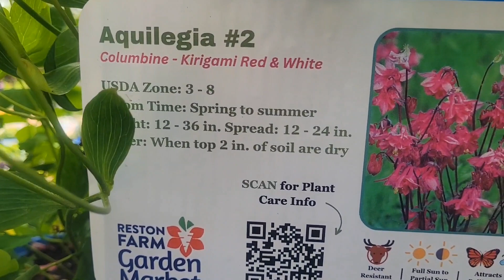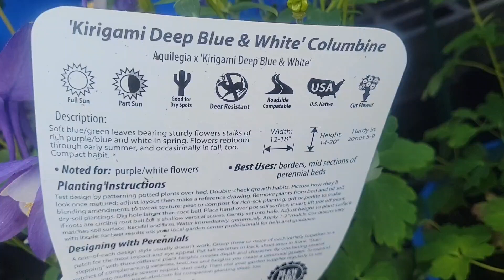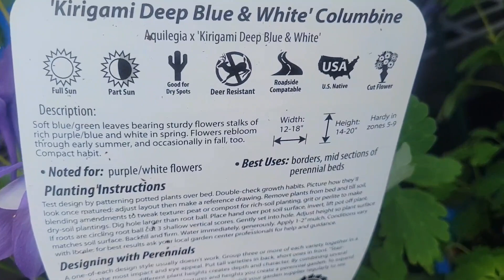Columbine and Geranium. Garden Club. Virginia.